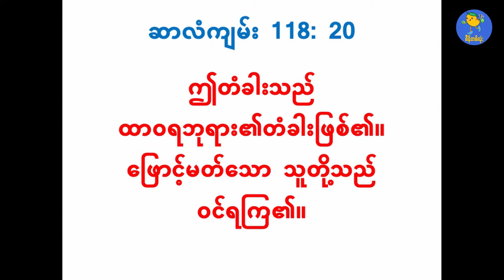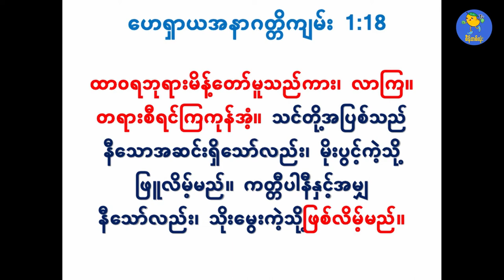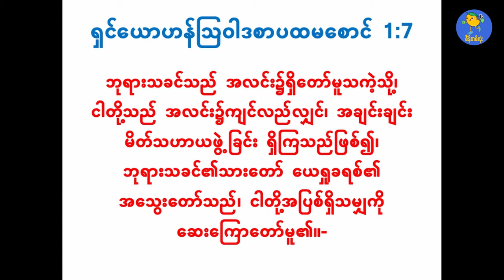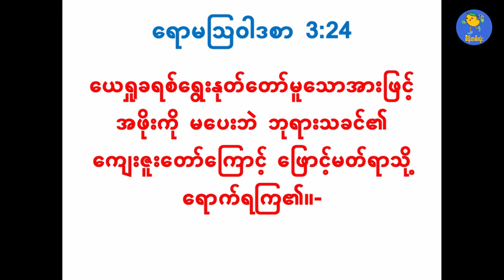Bible Journey # သခင်ယေရှုနှင့် နူနာစွဲသောသူ (ဆရာနော်ဆိုင်းဒီး)